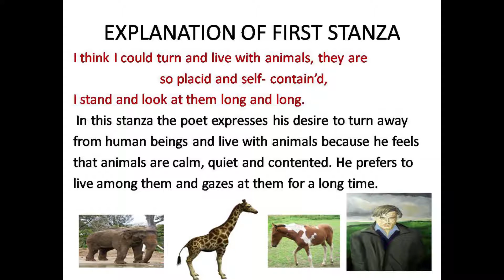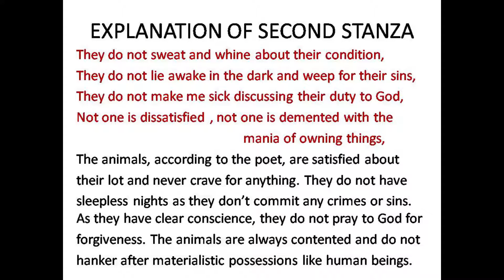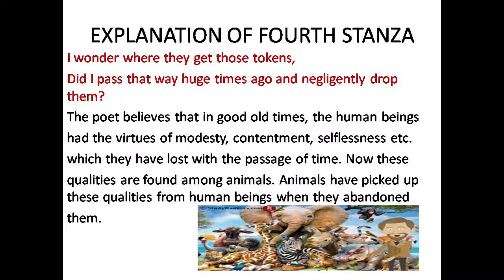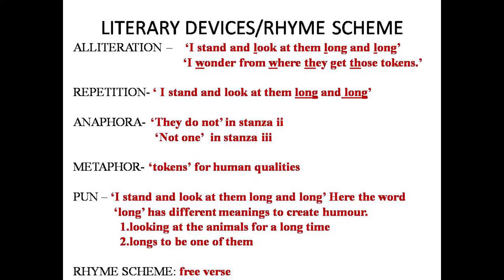CLASS - 10 ENGLISH